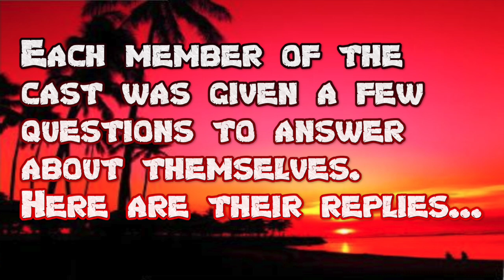Eddie - VIRTUAL SURVIVOR - Meet the Cast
*** Special Thanks!!! ***

About Survivor